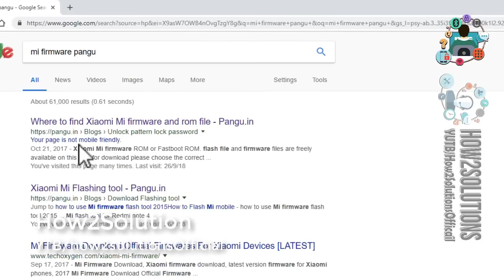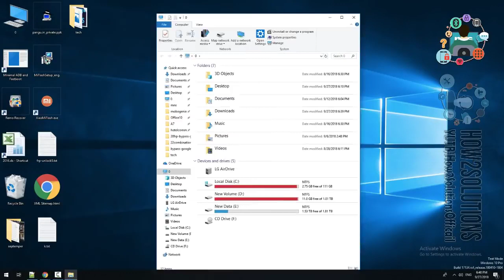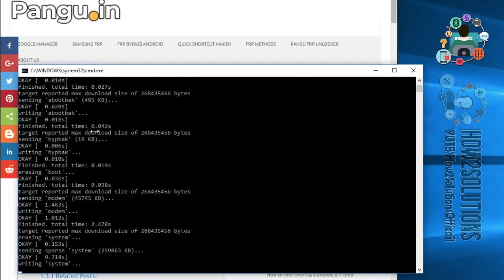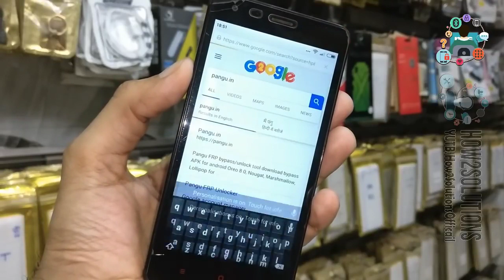Xiaomi Redmi 2 bypass Mi Cloud lock